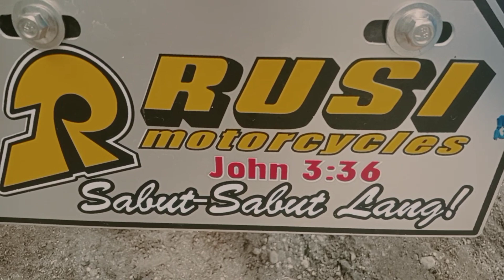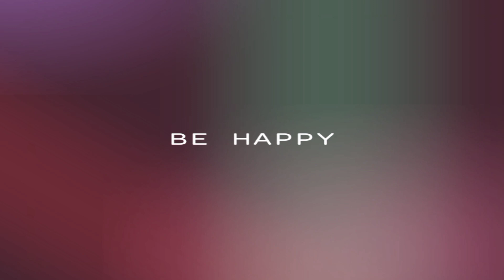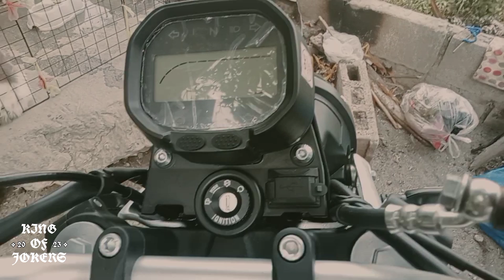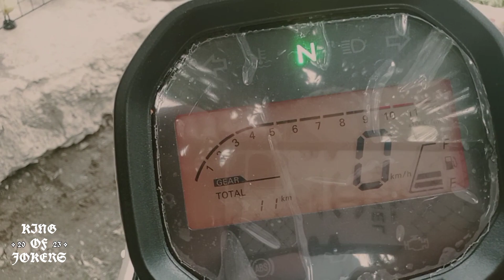RUSI Titan 250fi||Review - MADE BY LONCIN COMPANY |VOGE AC250